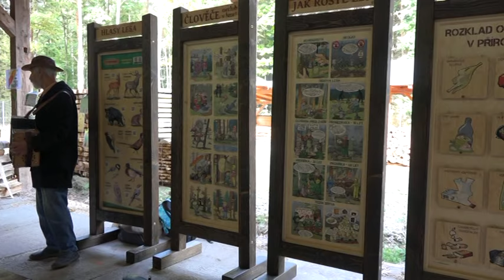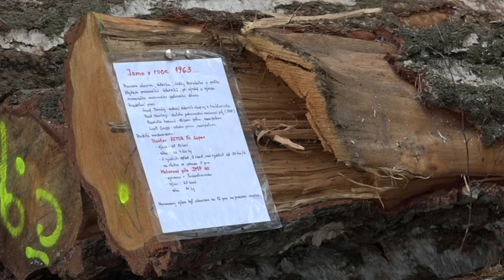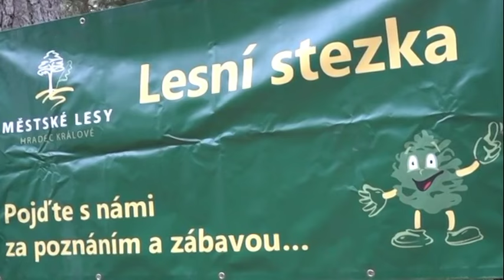Den lesní techniky 2016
Den lesní techniky v Hradci Králové - 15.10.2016